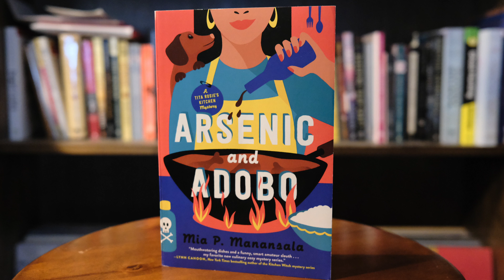Arsenic and Adobo | Murder Mystery and Filipino Food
"Arsenic and Adobo" by Mia P. Manansala is a cozy murder mystery book that centers around a Filipino family and their restaurant. It's a light and fun read with some romantic comedy vibes thrown in.